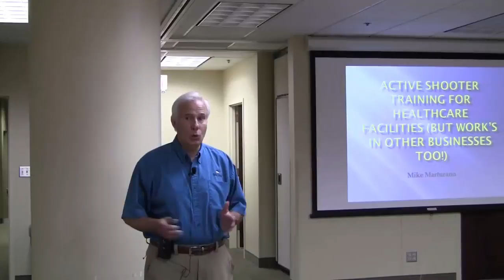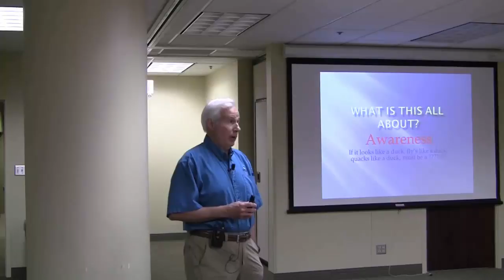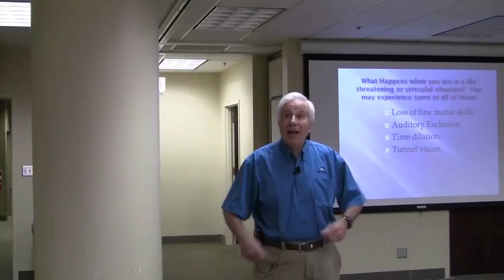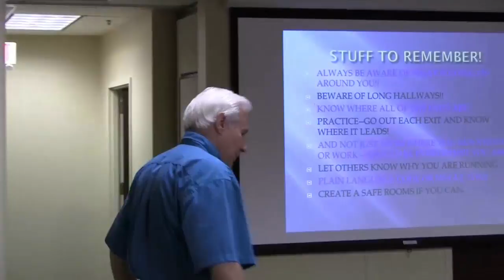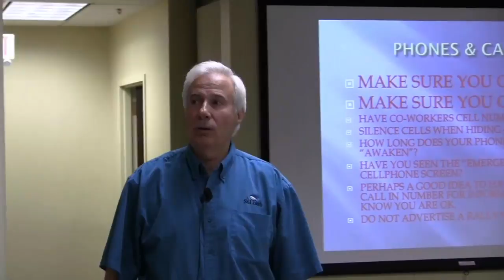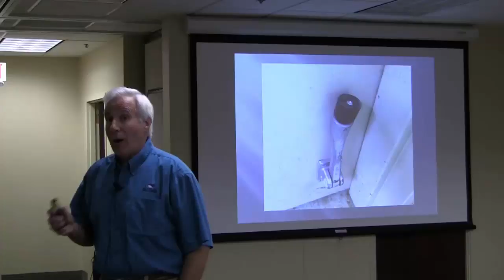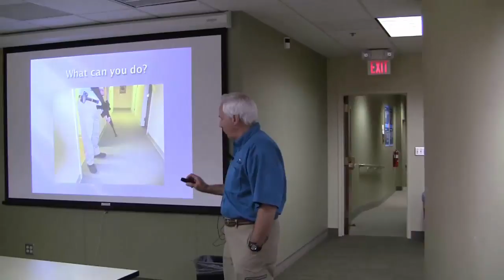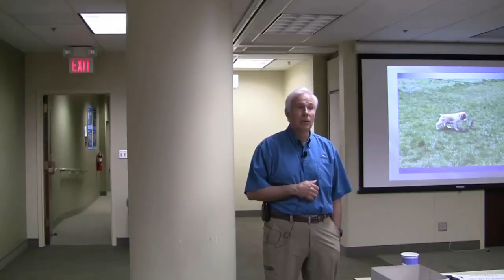Active shooter training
June 2016 at the Minnesota Department of Labor and Industry in St. Paul.